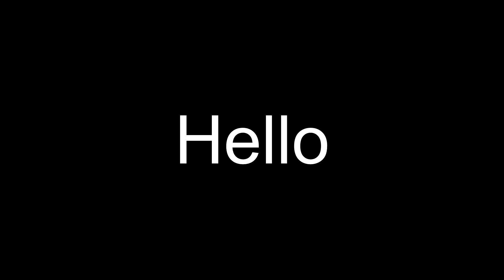Hello (An Adele cover)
I got some decent feedback about the short cover I did of this a little while ago so I decided I may as well make a full cover and honestly I'm really happy with how it turned out, so much so that this one will be making it to my Spotify, iTunes, etc.

Please make sure you follow me on any streaming platform to be notified when this goes live - it should be a week or two at most